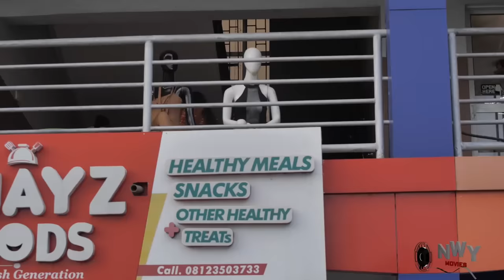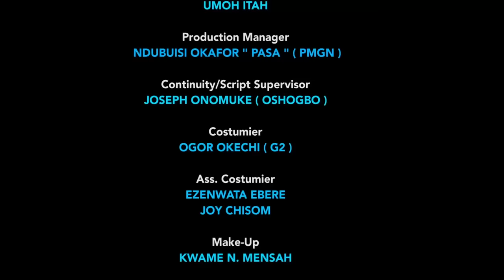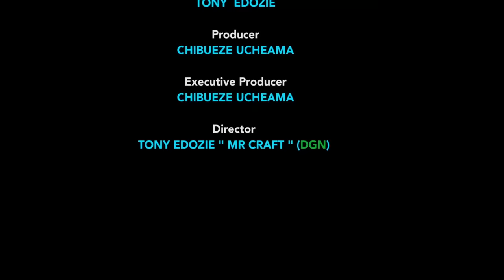The Wicked Princess Never Knew The Girl She Treated Badly On The Road Will Be A Royal Bride After